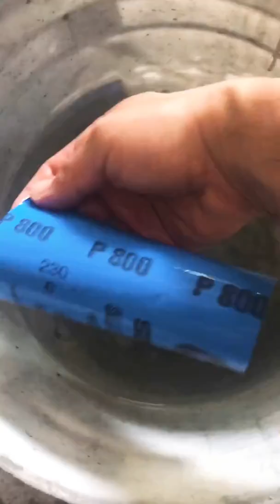Cómo restaurar faros o focos del vehículo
Restauración de focos del coche!